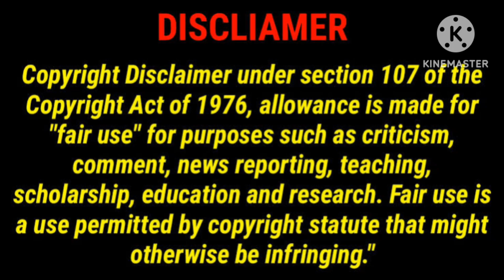Dark Shades Of A Secret Movie Review in Tamil/Dark Shades Of A Secret Review/Good Review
This Video For Dark Shades Of A Secret Movie Review in Tamil